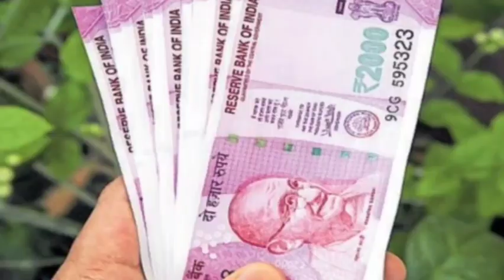ఎమ్మెల్యేల ద్వారా 10,000 చెక్కుల పంపిణీ//cm kcr good news to farmers